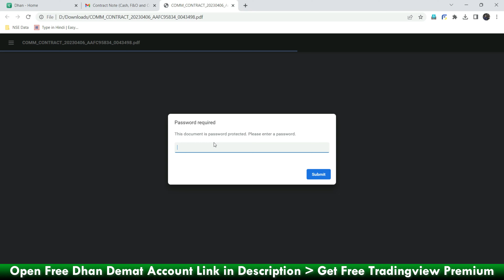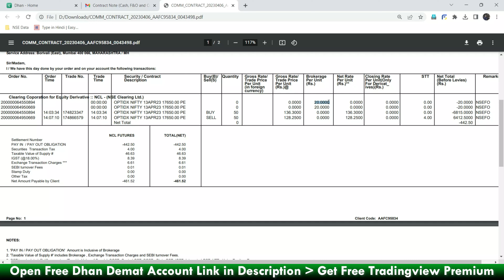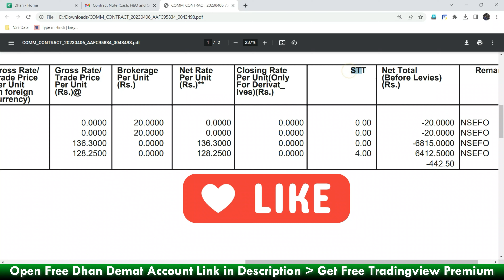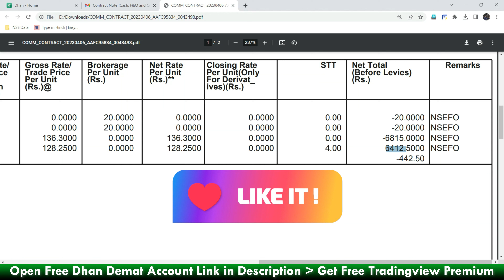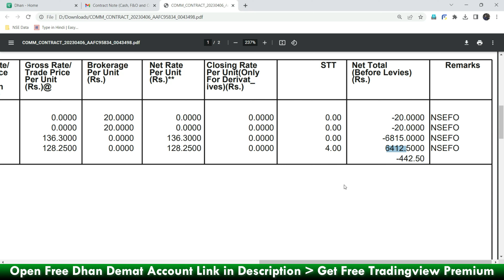Dhan Option Trading Charges 2023 - New Update | Dhan Brokerage Charges | dhan app Charges full proof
dhan option trading charges | dhan option trading brokerages | dhan app charges kitna leta hai | dhan app new update | dhan charges 2023 | dhan

20/rs  per order for Intraday Trading & FNO trading
10/rs per order for women 50% discounted brokerage

1. Zerodha Demat Account (200)
2. Upstox Demat Account (FREE)
3. Groww Demat Account (FREE)

Demat Account opening process (Video) -